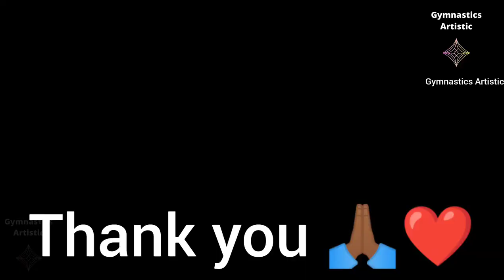Katelyn Ohashi🔥😱10 Perfect Moments Gymnastics Floor exercise 2022#katelynohashi